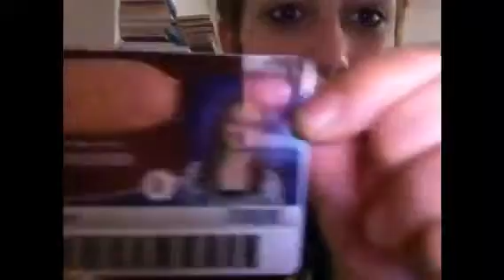For Nate -3 I LOVE JEW!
Being a retard.